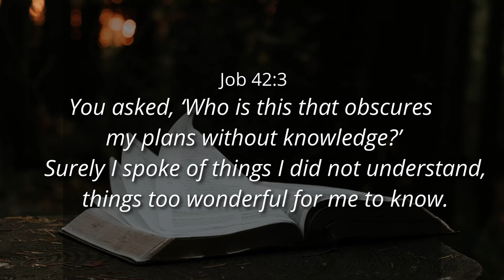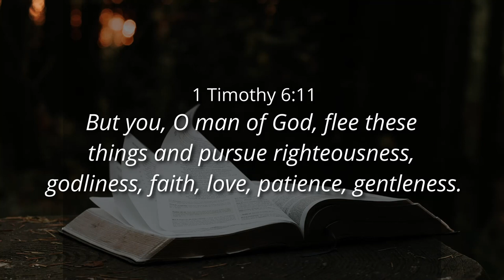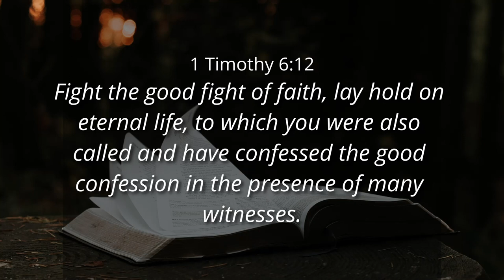YOUR CAPACITY FOR LIFE - Ps. Cornelis van Heyningen